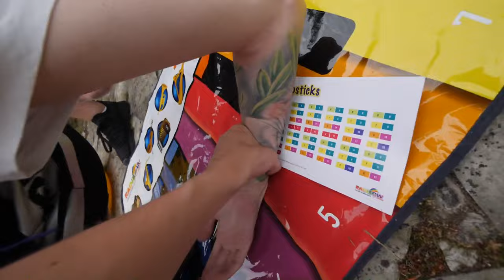ENZO KNOL GOOIT TAART IN ZIJN ZWEMBAD!